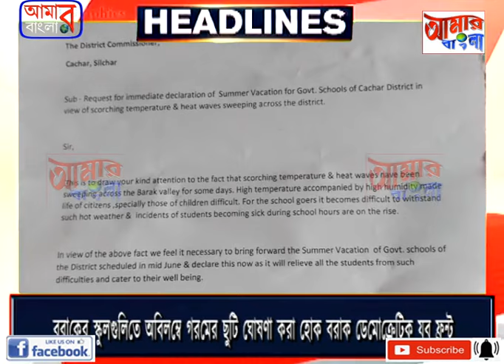AAMAR BANGLA # NEWS # 27 05 2024